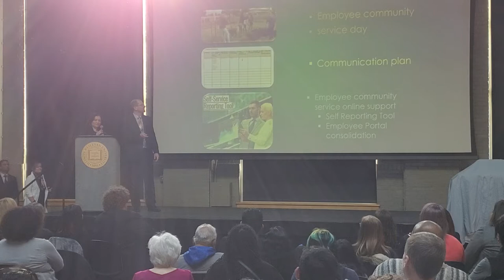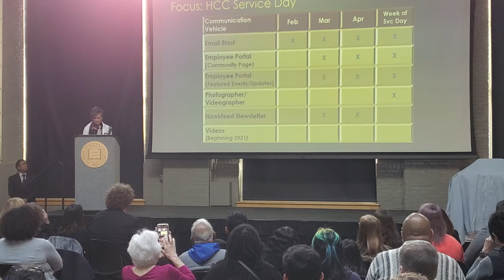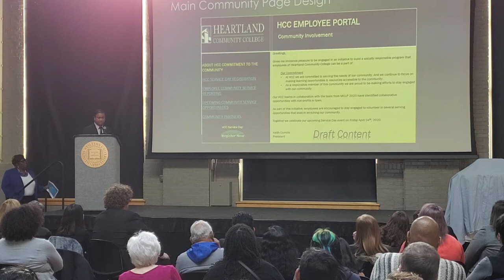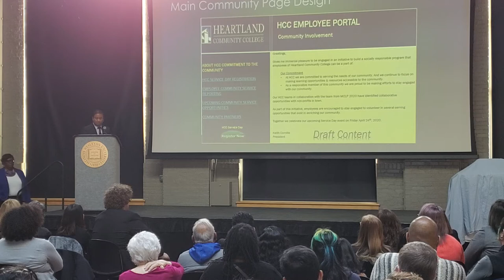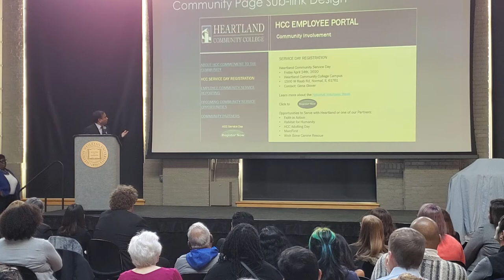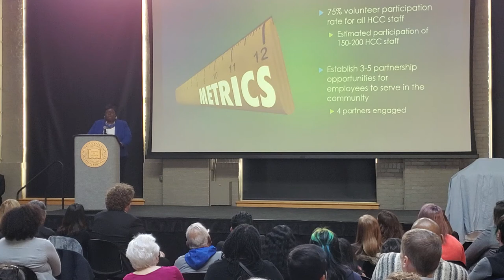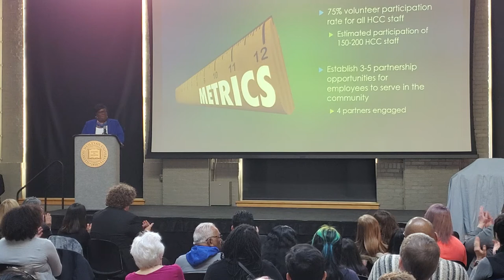MCLP Heartland Community College final presentation